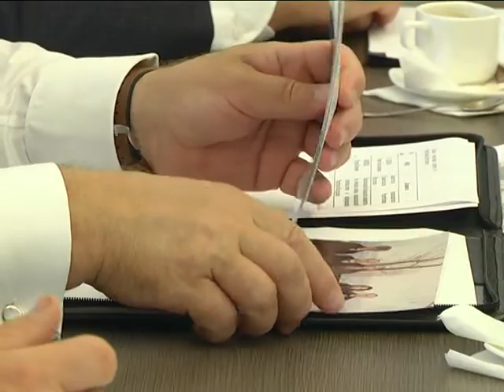2019-06-25 г. Брест. Встреча А. Рогачук с представителями делегации РИ. Новости на Буг-ТВ.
Встреча А. Рогачук с представителями делегации Республика Ингушетия.
Поддержание и укрепление культурных связей между Брестом и Республикой Ингушетия являются одними из определяющих факторов продуктивных и одновременно образцовых с точки зрения побратимства.   Об этом,  в ходе встречи с заместителем председателя правительства Ингушетии – МаретГаздиевой, говорил председатель Брестского горисполкома Александр Рогачук.